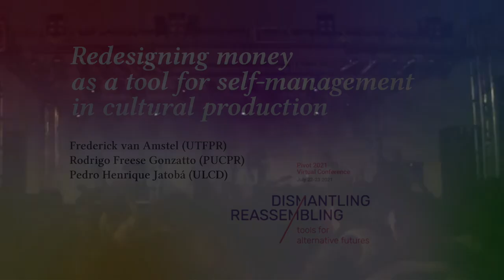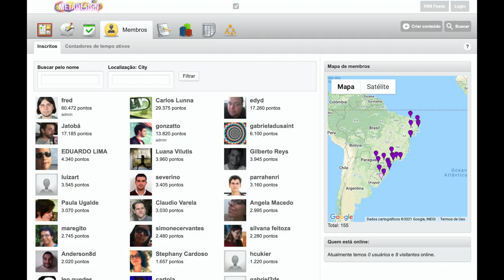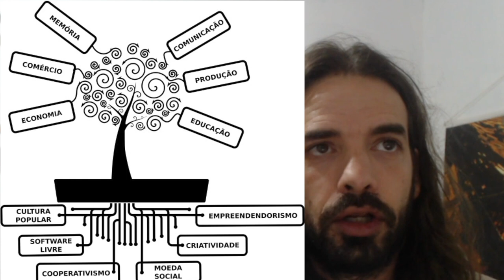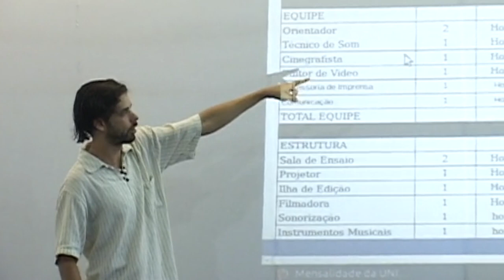Redesigning money as a tool for self-management in cultural production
Money is a crucial mediation for organizing in capitalist societies. Those who lack money cannot easily organize and raise collective consciousness. A naive form of consciousness may reject money to prevent greed and envy. Yet, a critical state of consciousness should see money as a tool that can be redesigned to encourage different feelings that can ballast anti-capitalist transactions. This research describes Colaborativa@PE, a collective who designed digital social currencies to nurture solidarity bonds in several cultural production collectives spread through Brazil. These collectives embarked on an inquiry that led them to experiment with solidarity economy and self-management. The need to digitalize their self-management practices brought them to Corais Platform, a free software/design suite that adopts a participatory metadesign approach. Colaborativa@PE’s members joined the platforms’ metadesign and proposed a new social currency tool, soon implemented. With this new tool, the Colaborative@PE's associated collectives greatly expanded their self- management handiness degree, becoming more critical of its possibilities and limitations for organizing. While analyzing this case, this research concludes that the redesign process can be characterized as a form of conscientization in light of Paulo Freire’s and Álvaro Vieira Pinto’s works.

Authors: Frederick M.C. van Amstel, Rodrigo F. Gonzatto and Pedro G. Jatobá

This research was presented at PIVOT 2021 Virtual Conference. A paper will be included in the conferences proceedings.